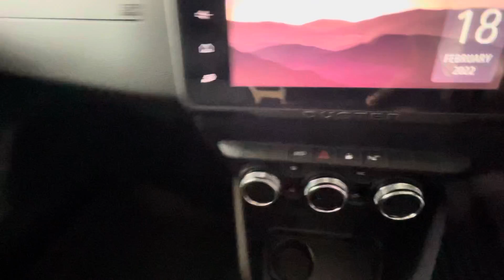Renault Duster, 2022 model